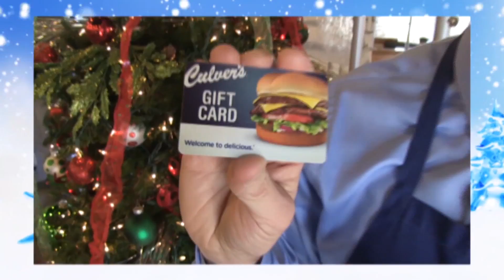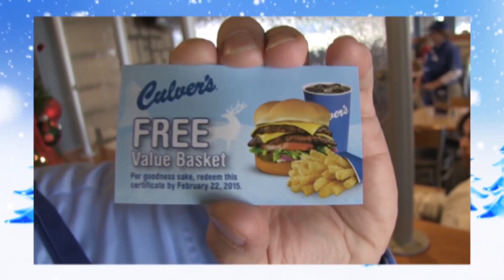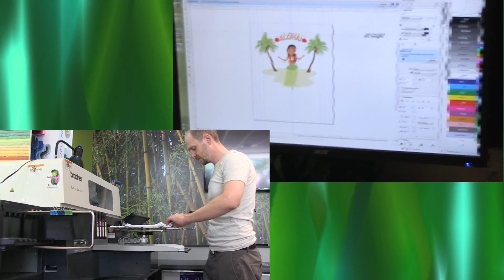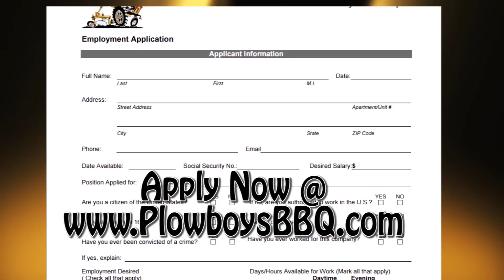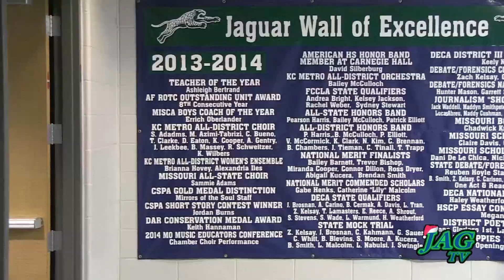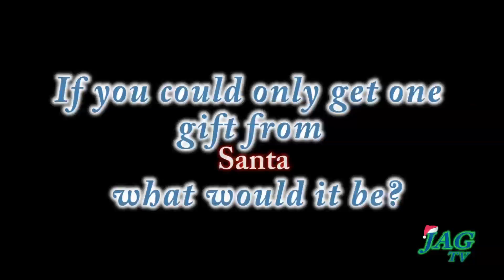Jag TV #15 Dec. 20, 2016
Jag TV Season #7, Show #15. Dec. 20, 2016